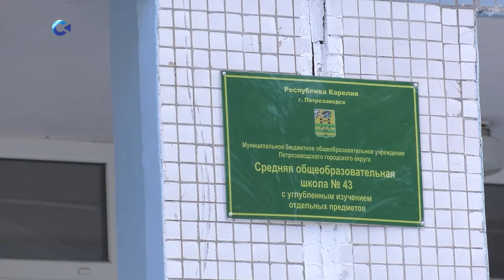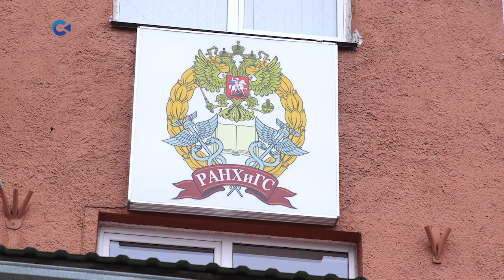За минувшие сутки в Карелии выявлено 399 новых случаев заражения коронавирусной инфекцией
Выздоровело 343 человека. Подтверждены еще два летальных исхода. В инфекционном отделении Сегежской ЦРБ скончался 59-летний житель Сегежи, в ковид-стационаре - 33-летний петрозаводчанин.